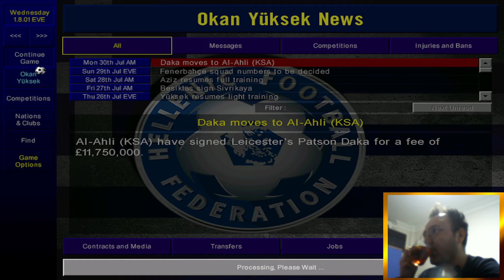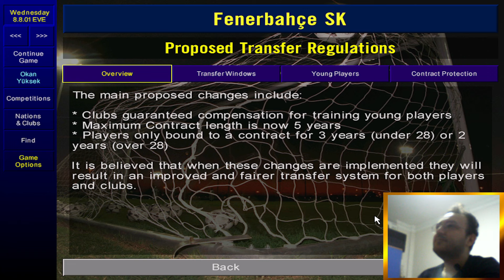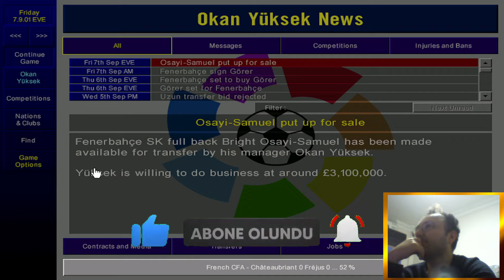CM 01/02 FENERBAHÇE KARİYERİ #1 // HAYATIMI SÖMÜREN OYUN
⚽️ Kanalımda sizleri eğlendirecek keyifli futbol oyun videolarını bulabilirsiniz.